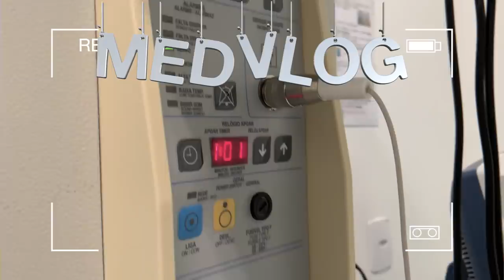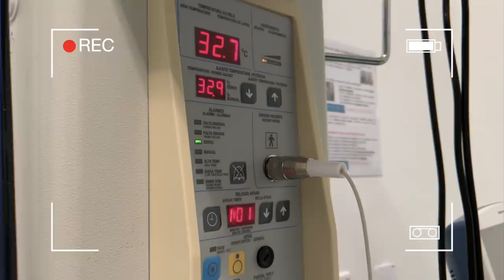MEDVLOG: PRIMEIRO FINAL DE SEMANA DE PLANTÃO NA RESIDÊNCIA DE PEDIATRIA #4 | Julia Pabis